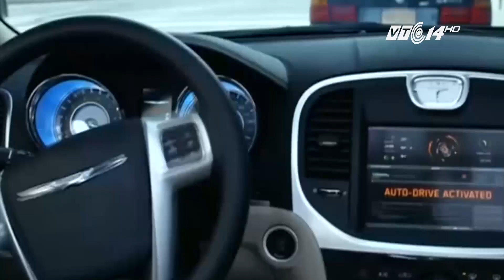(VTC14)_"Fast & Furious 8" xô đổ nhiều kỷ lục doanh thu tại Trung Quốc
(VTC14) - Bộ phim bom tấn này đã lập kỷ lục là phim đạt ngưỡng doanh thu phòng vé 1 tỷ Nhân dân tệ nhanh nhất ở thị trường Trung Quốc, phá vỡ kỷ lục từng thuộc về phim “Mỹ nhân ngư”. Ngoài ra, "Fast & Furious 8" cũng là phim nhập khẩu đạt doanh thu phòng vé cao nhất từ đầu năm đến nay ở Trung Quốc.